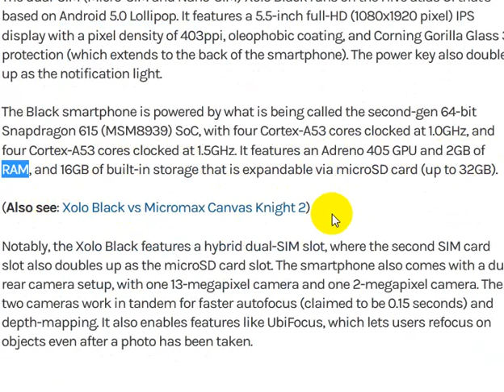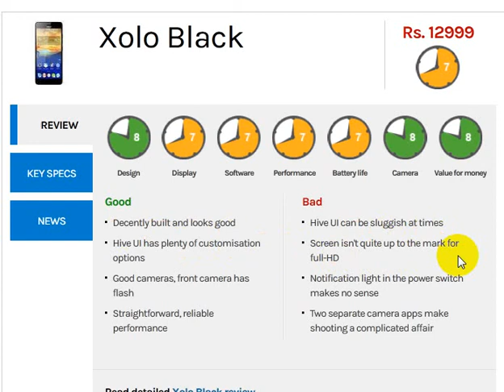Xolo Black provide Micro-SIM and Nano-SIM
Xolo Black provide a bundled SIM offer with 1GB of free data a month for two months, and unlimited Vodafone music for two months. Users can also get their hands on the smartphone before their purchase at 100 Vodafone flagship stores across the country.
The dual-SIM (Micro-SIM and Nano-SIM) Xolo Black runs on the Hive atlas UI that's based on Android 5.0 Lollipop. It features a 5.5-inch full-HD (1080x1920 pixel) IPS display with a pixel density of 403ppi, oleophobic coating, and Corning Gorilla Glass 3 protection (which extends to the back of the smartphone). The power key also doubles up as the notification light.

The Black smartphone is powered by what is being called the second-gen 64-bit Snapdragon 615 (MSM8939) SoC, with four Cortex-A53 cores clocked at 1.0GHz, and four Cortex-A53 cores clocked at 1.5GHz. It features an Adreno 405 GPU and 2GB of RAM, and 16GB of built-in storage that is expandable via microSD card (up to 32GB)Notably, the Xolo Black features a hybrid dual-SIM slot, where the second SIM card slot also doubles up as the microSD card slot. The smartphone also comes with a dual rear camera setup, with one 13-megapixel camera and one 2-megapixel camera. The two cameras work in tandem for faster autofocus (claimed to be 0.15 seconds) and depth-mapping. It also enables features like UbiFocus, which lets users refocus on objects even after a photo has been takenOther Xolo Black rear camera features that the company is touting include ChromaFlash for natural looking colours and skin tones in low light, apart from OptiZoom for enhanced digital zoom using image processing. The company is also touting the Adobe-powered Photo Studio tool that's integrated in the Xolo Black's image gallery. The front-facing camera features a 5-megapixel sensor, a wide-angle lens, and flash as well.
s for connectivity options, the Xolo Black features 4G LTE connectivity, supporting both FDD-LTE Band 3 (1800MHz) and TDD-LTE Band 40 (2300MHz); Micro-USB v2.0 with USB OTG functionality; A-GPS; Bluetooth, and Wi-Fi 802.11 b/g/n.